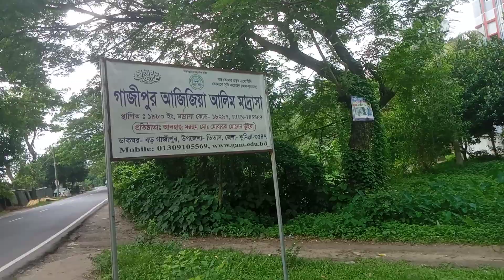তিতাস উপজেলা মাস্টার ট্রেইনার গাজীপুর আজিজিয়া আলিম মাদ্রাসা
২৫/০৯/২০২৩ নতুন ক্যারিকুলামের বাস্তবায়ন পর্যবেক্ষণ টীম তিতাস উপজেলার গাজীপুর আজিজিয়া আলিম মাদ্রাসায় ষষ্ঠ ও সপ্তম শ্রেণির ক্লাস পর্যবেক্ষণ করেন।